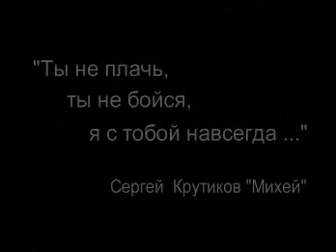Михей и Сергей Галанин Мы — дети большого города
Памяти Сергея Евгеньевича («Михей») Крутикова (11 декабря 1970 — 27 октября 2002) — певец, писавший и исполнявший песни в стиле рэгги и соул